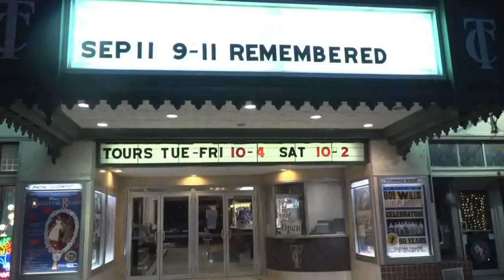Retired Navy Captain Shares Personal 9/11 Account In Green Country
Captain Joseph Gradisher currently serves as a civilian public affairs officer at the Pentagon, and it’s his personal mission to share his account of what happened.